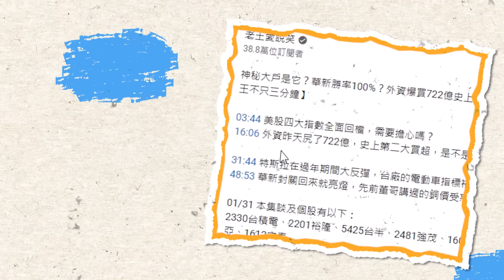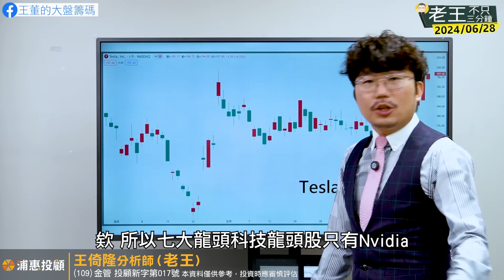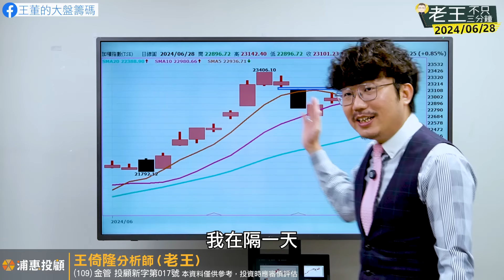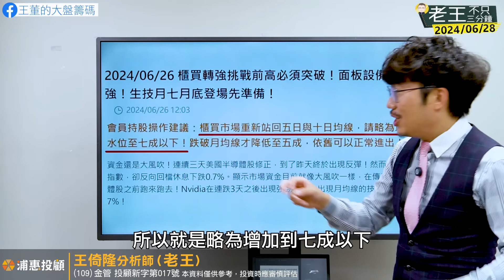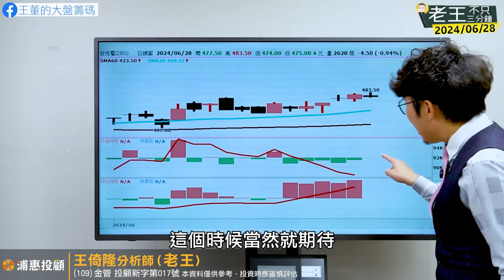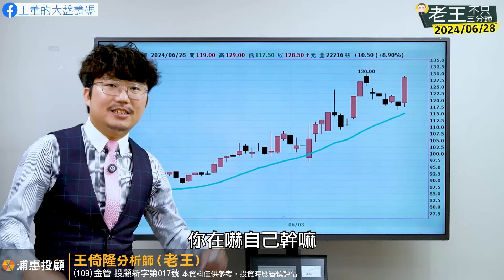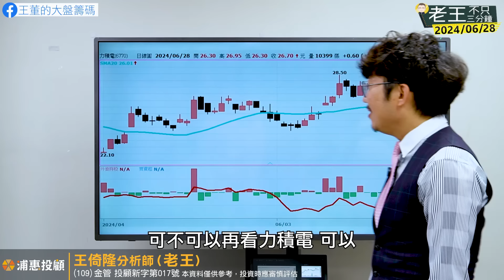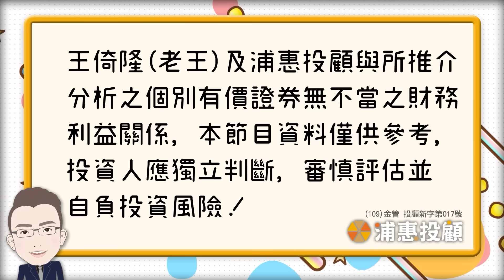美國龍頭科技股全面創高！買聯電還是買世界？2024/06/28【老王不只三分鐘】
00:55 這幾天美股真的就像董哥週二說的，資金大風吹到其他個股跟族群，好像也不錯！
09:28 台股也太強了吧，封閉中繼缺口之後一路反彈，今天櫃買市場又領先創下歷史新高！

17:48 新單元！10秒鐘快問快答！
19:19 董哥最近一直都幫大家分析台積電，晶圓代工的二哥聯電，可以再幫大家追蹤一下嗎？

06/28 本集談及個股有以下：
4128中天、1503士電、4743合一、6869雲豹能源、2383台光電、6244茂迪、5347世界、
2303聯電、6770力積電